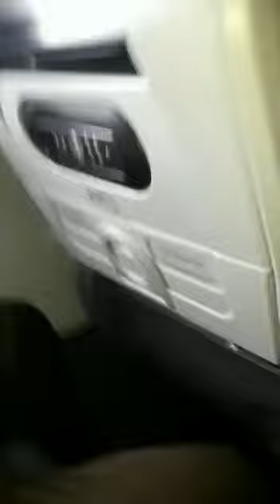Voando pra ÁFRICA 2018